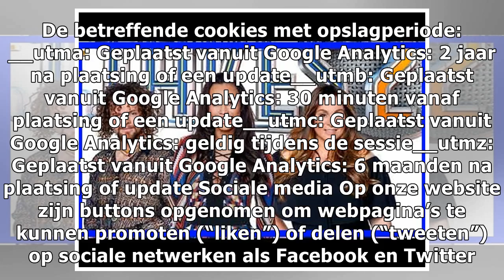Televizier.nl - Het laatste tv-nieuws, verkiezingen en prijsvragen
Televizier.nl gebruikt cookies en vergelijkbare technologieën ("Cookies") onder andere om je een optimale gebruikerserva...